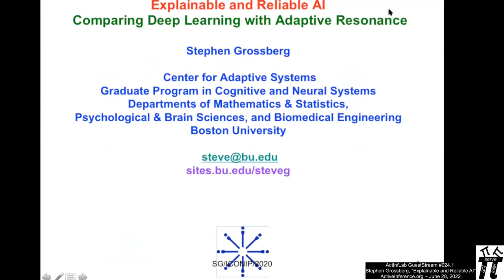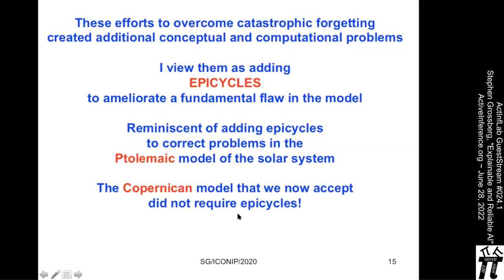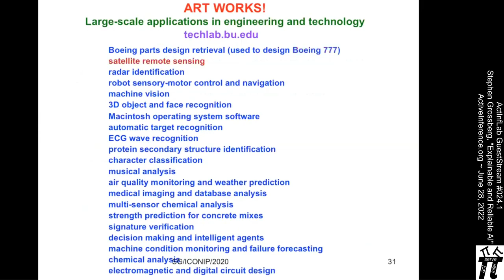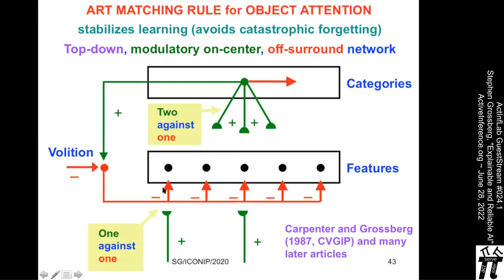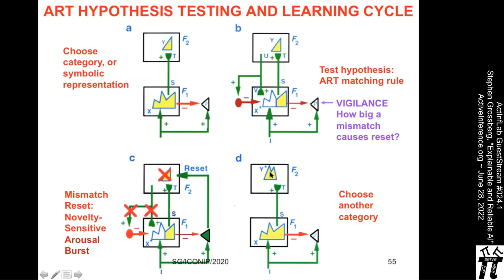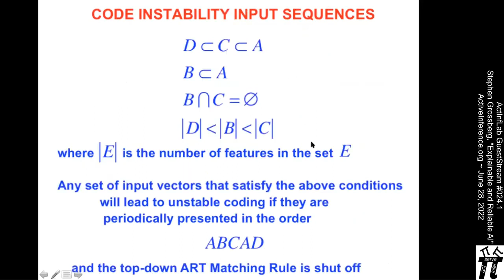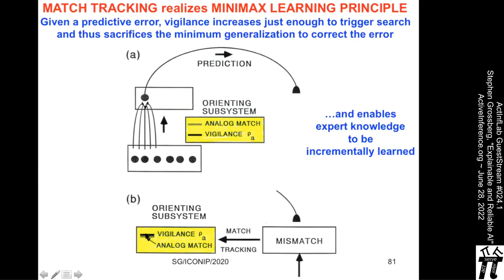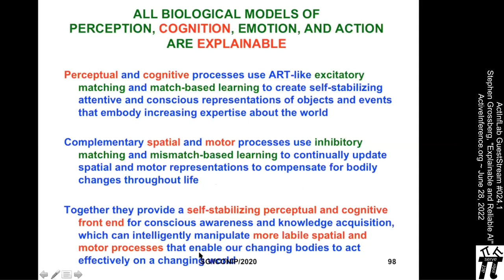ActInfLab GuestStream #024.1 ~ Stephen Grossberg, Explainable and Reliable AI HiRes autoTranscribed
ActInfLab GuestStream #024.1
Stephen Grossberg,  Explainable and Reliable AI
June 28, 2022
HiRes, autoTranscribed